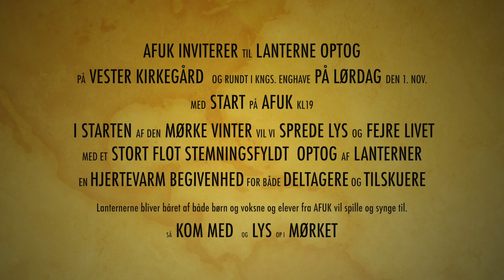AFUK Lanterneoptog 1 november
AFUK inviterer til lanterne-optog.
Allehelgeners Aften fejres i Kgs Enghave med et stort optog af lanterner lavet af papir og pilkviste. I starten af den mørke vinter vil vi sprede lys og fejre livet.

I de sidste to måneder har borgere fra Kgs. Enghave, Sydhavnen og Vesterbro bygget lanterner i samarbejde med elever og lærere på Akademiet For Utæmmet Kreativitet. Resultatet er blevet en mangfoldighed af lanterner i alle mulige former, store og små. I alle lanternerne er der stearinlys.

Lørdag d. 1. november kl. 19 drager optoget af fra AFUK, Enghavevej 82B med over 100 lanterner gennem Vestre Kirkegård og rundt i Kgs. Enghave. Lanternerne bliver båret af både børn og voksne og elever fra AFUK vil spille og synge til.
Det bliver et flot og stemningsfuldt optog. En hjertevarm begivenhed for både deltagere og tilskuere.